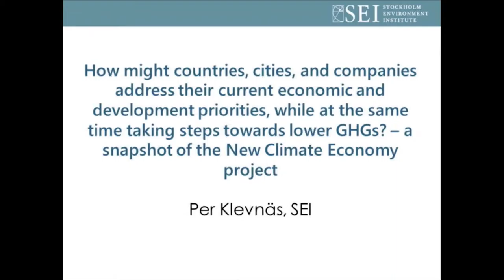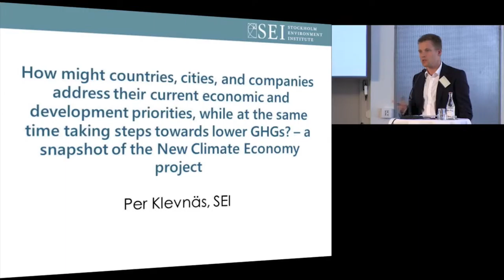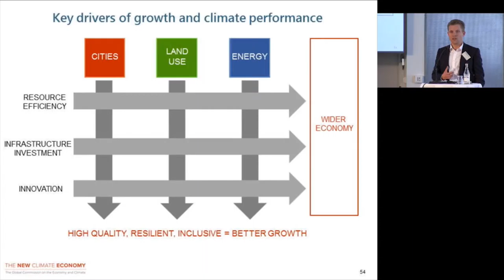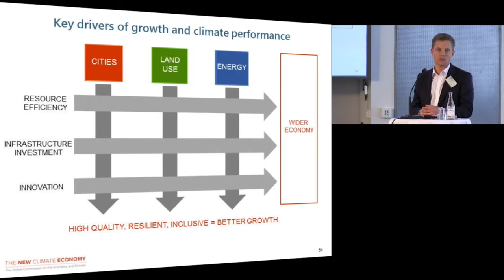Per Klevnas 'Driving the climate agenda and sustainable development'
Per Klevnas, SEI Senior Project Manager, asks the question how can energy security, competitiveness and health drive the climate agenda and sustainable development?

Policy and investment decisions on issues such as energy, welfare, jobs and competitiveness will determine the degree of sustainability in our future. However, environmental or climate concerns are rarely the main drivers of such decisions. What types of policies and actions in mainstream policy domains generate positive outcomes on sustainable development and climate change?

Filmed at the SEI Science Forum 2015 in Stockholm, Sweden.

for more information and follow @SEIresearch on Twitter